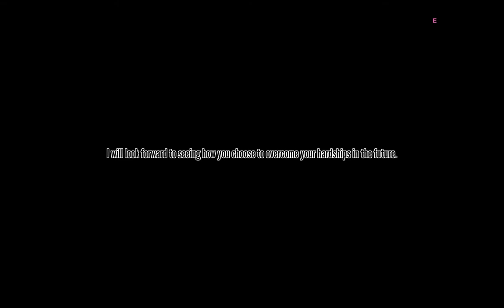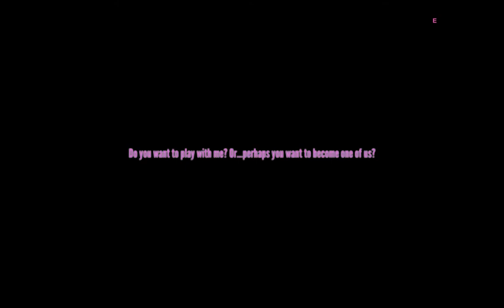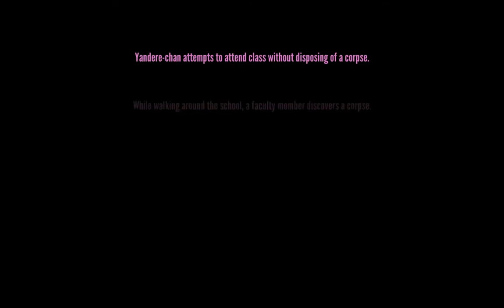Sailor Moon In Yandere Simulator? *READ DESC*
*Gacha videos will be uploaded every Saturday*